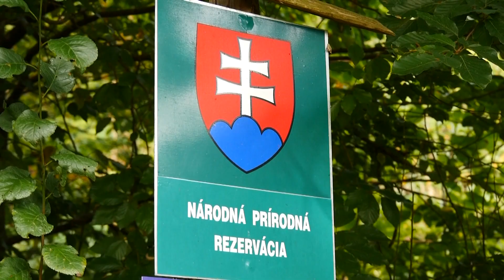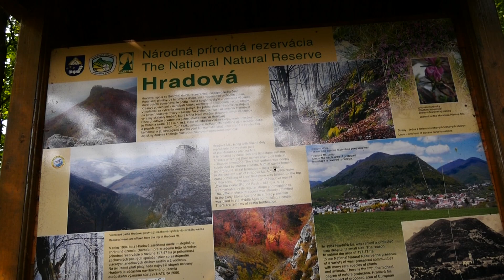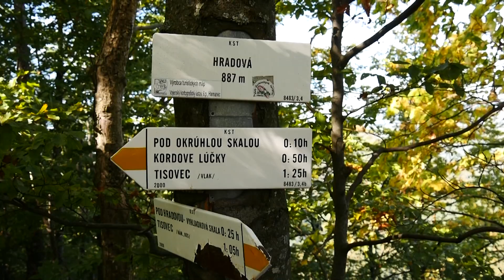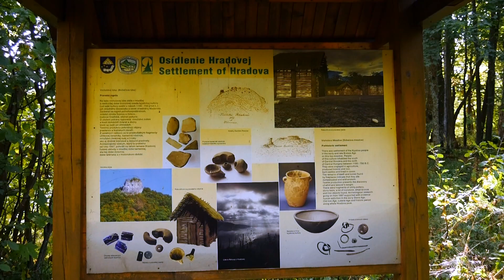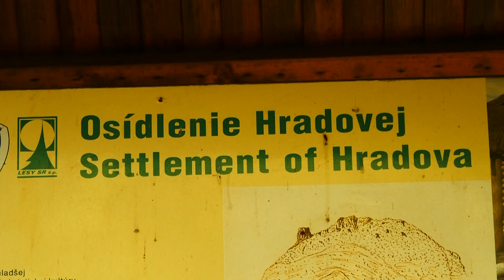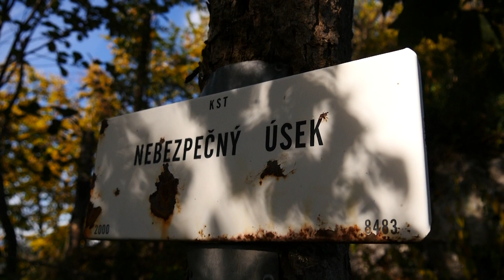Televíkend Hradová, premiéra v STV október 2016